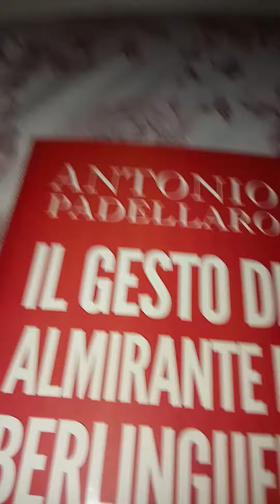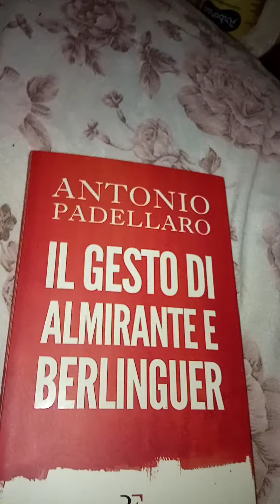VIDEOLIBRO. Antonio Padellaro. Il gesto di Almirante e Berlinguer. 19 parte